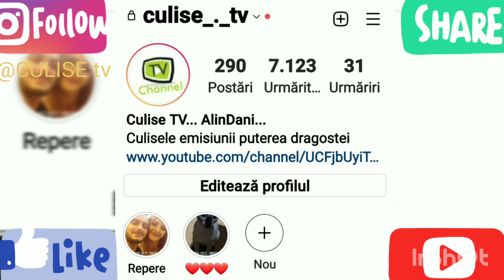Favoriții din 10 octombrie 2021. Cuplul lunii septembrie